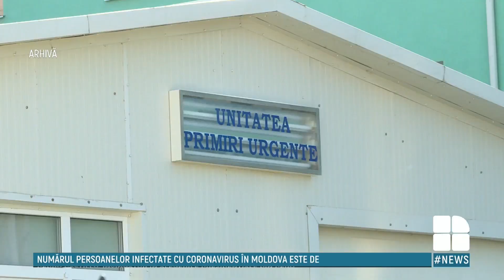Accident GRAV în raionul Căușeni. Un tânăr de 18 ani a murit pe loc